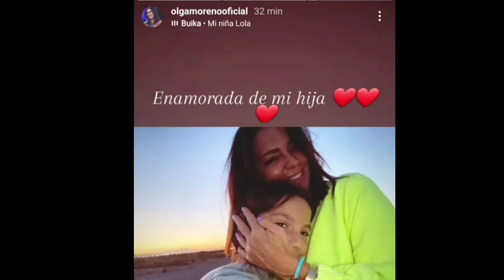Olga Moreno DESMIENTE que tenga NOVIO, ni Agustín Etienne ni NADIE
Cosméticos, hogar...